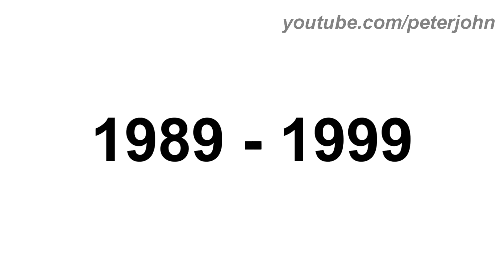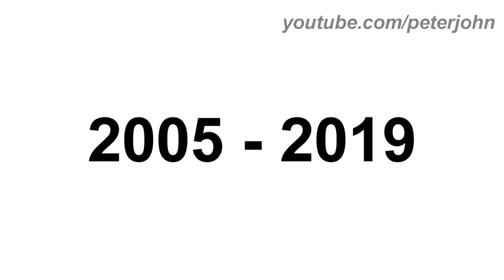Scary Logos Logo History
Hey Guys, it's your boy, Peter John. Be welcome for today's video. Today it is about Scary Logos Logo History. I hope you like it!